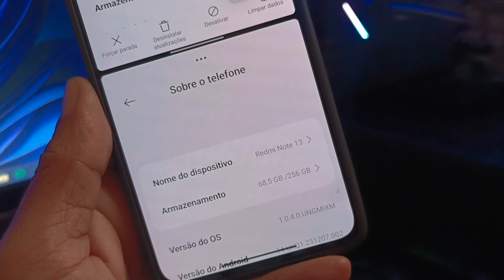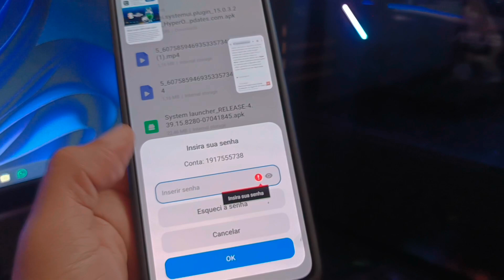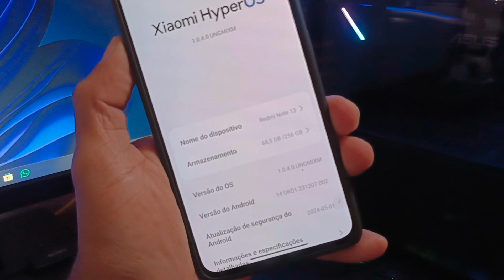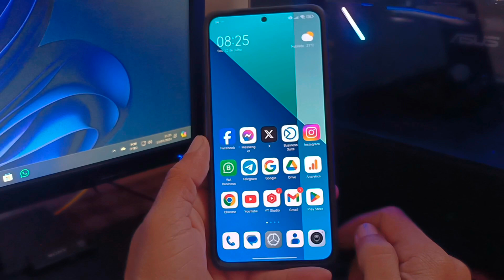HyperOS Launcher - Seu Xiaomi em outro patamar Nova Atualização Redmi Note 13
Com a Xiaomi iniciando os preparativos para  HyperOS 2.0 , os usuários começaram a se perguntar em quais dispositivos a nova atualização será lançada. O HyperOS 2.0 passará por um longo processo de adaptação de dispositivos principais para dispositivos econômicos. As pessoas estão perguntando quando a nova interface será introduzida, para quais dispositivos a atualização será lançada e muito mais.
A Xiaomi iniciou os testes com a sua nova versão da interface personalizada para os seus celulares, a HyperOS 2.0, de maneira oficial. As informações foram descobertas pela equipe do site XiaomiTime.
A nova versão da interface personalizada do Android criada pela chinesa deverá ser anunciada apenas no mês de outubro deste ano, quando a família de celulares Xiaomi 15 for apresentada ao público.
"Descubra como eliminar definitivamente bugs e travamentos na MIUI e HyperOS! Sem precisar resetar seu Xiaomi. Assista ao vídeo e aprenda o passo a passo completo!"
   • HyperOS - É por esse MOTIVO que seu x...